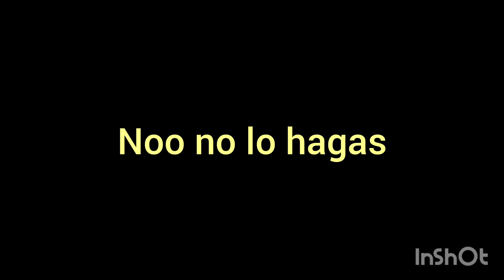No mires este video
no  mires o veras como es el final